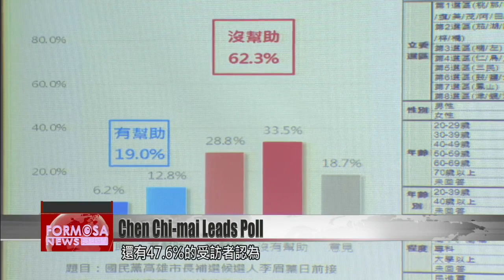Over 60% support Chen Chi-mai for Kaohsiung mayor: poll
Over 65% of Kaohsiung voters support DPP candidate Chen Chi-mai for mayor. That''s according to the latest poll by the think tank Taiwan Brain Trust. Trailing far behind Chen is the KMT''s Jane Lee, with just over 24% of support. The third candidate, Wu Yi-cheng of the Taiwan People''s Party, stands at about 10%. The poll also showed that 62% do not believe former Mayor Han Kuo-yu''s recent endorsement of Lee''s candidacy has been to her advantage.

There''s just 12 days to go until the Kaohsiung mayoral by-election. According to a poll by the Taiwan Brain Trust, 65.3% support Chen, 24.1% support Lee, and 10.6% support Wu. The think tank says voter turnout will be between 38.9% and 44.7%, meaning Chen could get between 600,000 and 660,000 votes.

Chen Chih-chung
Ketagalan Foundation
I think for that for Chen Chi-mai and his camp, the greatest enemy is not the other parties'' candidates but Chen himself. He is in a race against himself. Following his defeat in the 2018 election, he is looking to win back the trust and validation of the people of Kaohsiung.

The poll shows the DPP candidate with a wide lead. The poll also asked respondents if they felt Han''s endorsement was helping Lee with her campaign. Over 62% said no. Another 47.6% said they felt Lee had not given a clear enough explanation about her plagiarized master''s thesis.

Tseng Kuan-chiu
National Taiwan Normal University
One factor is the structural problems within the KMT. Another is Lee''s response to the plagiarism issue. That''s connected to questions about her integrity. The other problem is her performance during the televised policy presentation.

Kuan Chih-yu
Trend Survey and Research
This is a question the KMT really has to think long and hard about. What kind of candidate should it put forward, in order to win over this so-called new generation of young voters?

Election Day is on Aug. 15. The Taiwan Brain Trusts is expecting turnout to be around 40%.